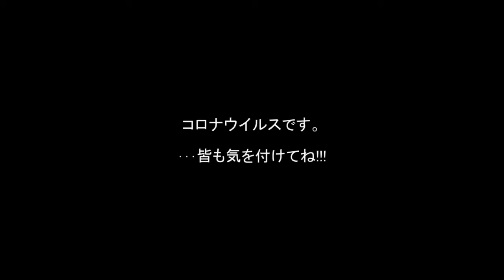【ゆっくり茶番】宿主近況Act:1 ソニックが･･･